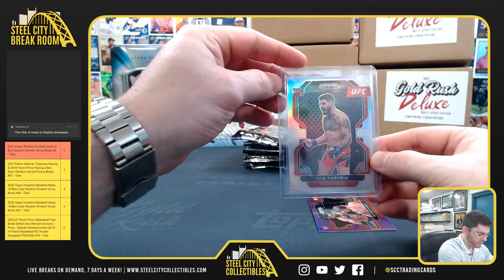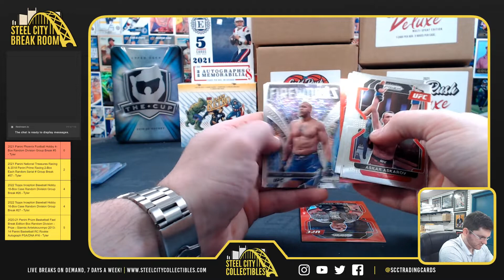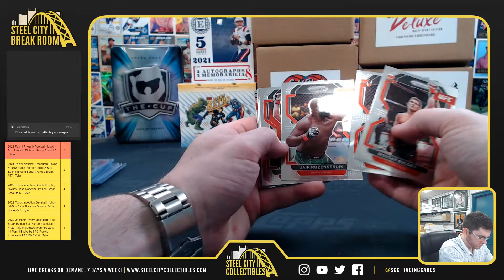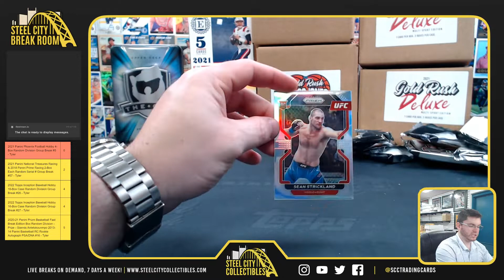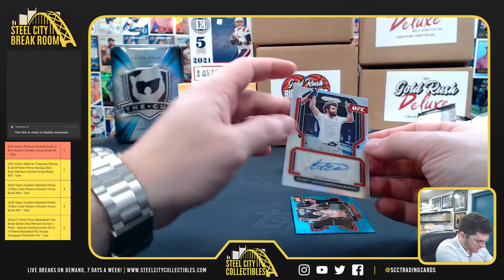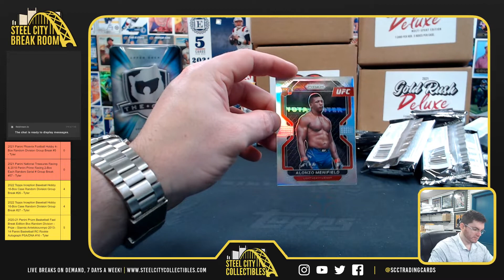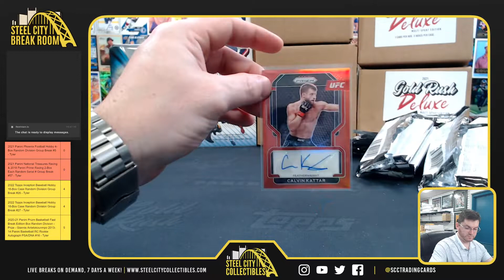2022 Panini Prizm UFC Hobby Box - Eric R